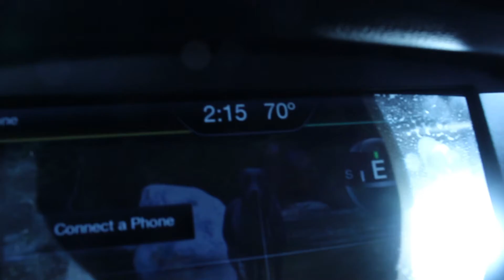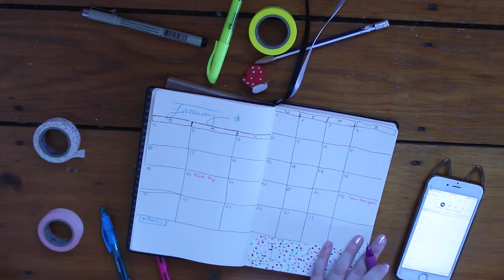Setting Up My Bullet Journal 2020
STALK ME!